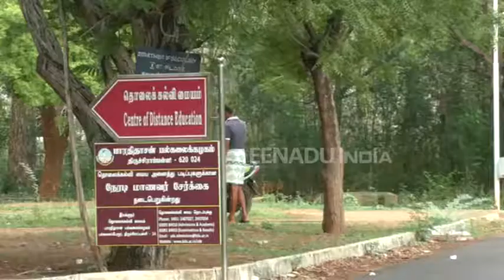பாரதிதாசன் பல்கலைக்கழகத்தில் பச்சை மரங்களை வெட்டி கடத்தல்: துணைவேந்தர் போலீசில் புகார்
திருச்சி: திருச்சி பாரதிதாசன் பல்கலைக்கழக வளாகத்தில் டன் கணக்கில் பச்சை மரங்களை வெட்டி கடத்தப்படுவதாக ஒப்பந்ததாரர் மற்றும் பல்கலைக்கழக அலுவலர்கள் குறித்து துணைவேந்தர் காவல் நிலையத்தில் புகார் அளித்தார்.